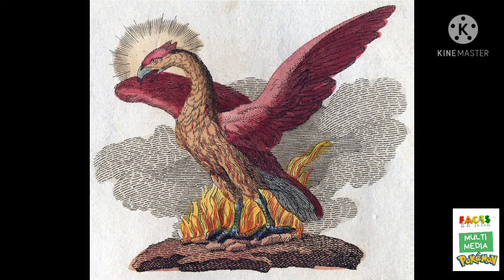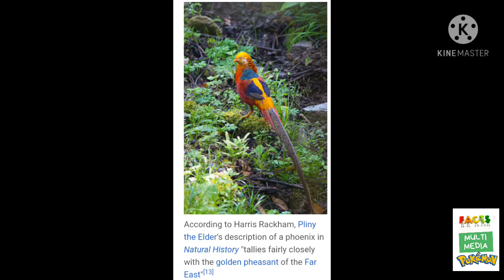WHAT IS THE MYSTERY of PHOENIX BIRD/फीनिक्स पक्षी का रहस्य क्या है?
HELLO MY DEAR FRIENDS SO WELCOME MY CHANNEL MULTI MEDIA SO IN THIS VIDEO I HAD TOLD ABOUT YOU THE GREEK MYTHOLOGY CREATURE PHOENIX .

The phoenix is a long-lived bird associated with Greek mythology that cyclically regenerates or is otherwise born again. Associated with the sun, a phoenix obtains new life by arising from the ashes of its predecessor.

VIDEO BY MULTI MEDIA .